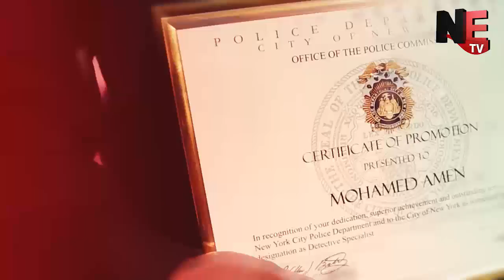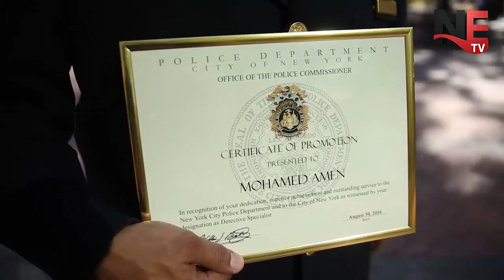شرطة نيويورك تقيم احتفالية لترقية بعض ضباط الشرطة العرب و المصريين